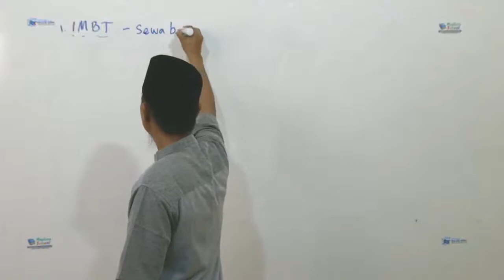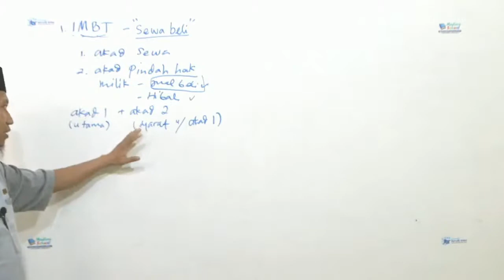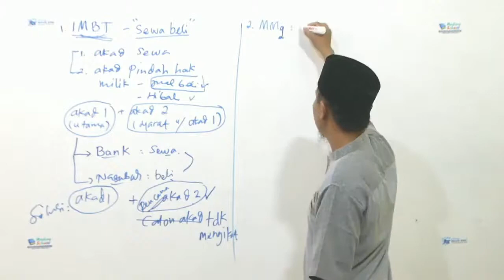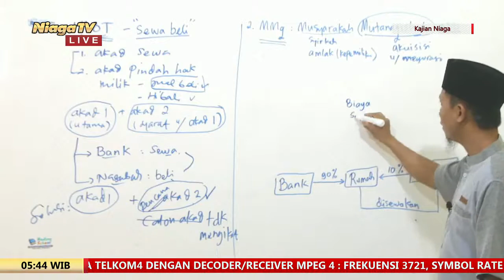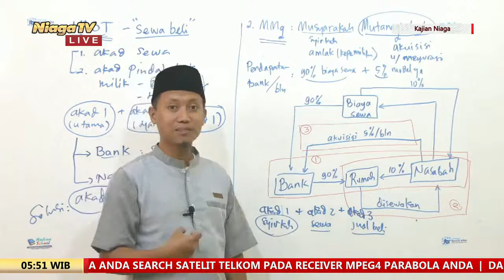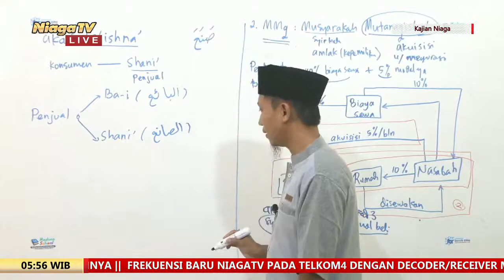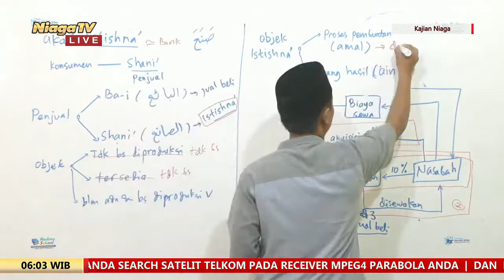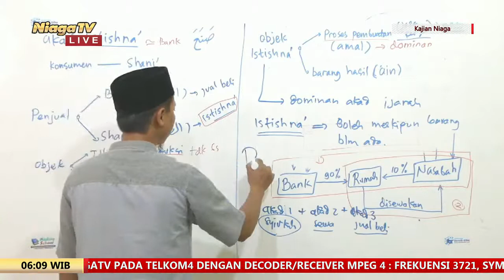Fikih Jual Beli Dasar #30 [Studi Kasus Jual Beli Kredit Tanpa Barang] Ust Ammi Nur Baits, ST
[Mutiara Ilmu]

Fikih Jual Beli Dasar  #30 [Studi Kasus Jual Beli Kredit Tanpa Barang]